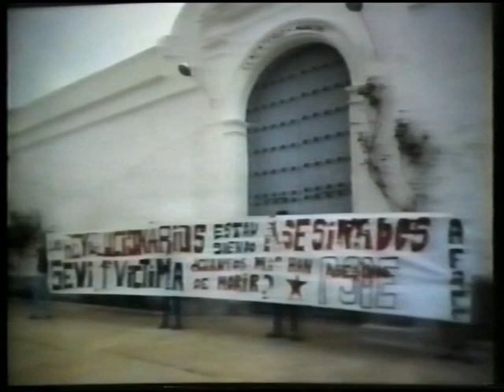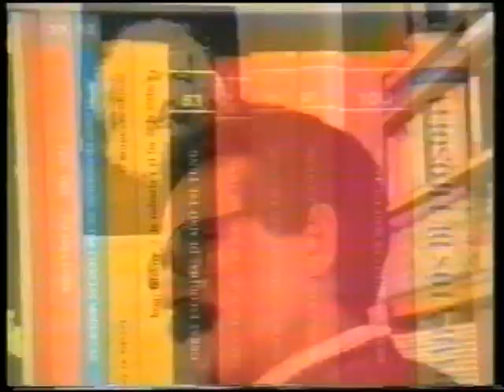435 días en huelga de hambre 3